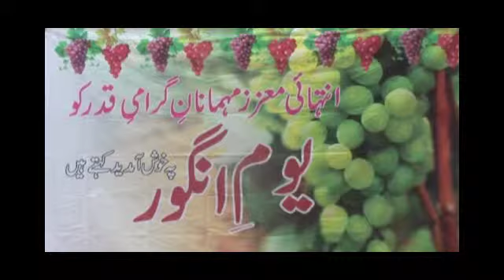DR ANSAR MADNI || Grapes day 2016 A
گلگت بلتستان کے  شعرائے کرام کے ساتھ خوبصورت بیٹھک